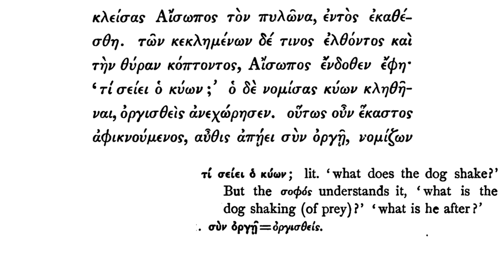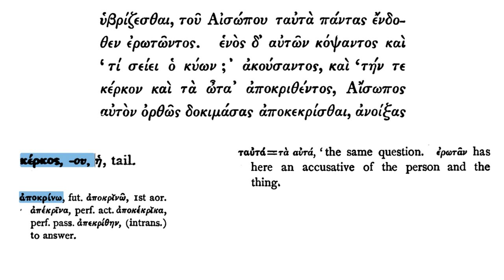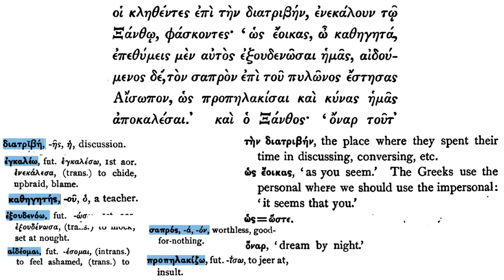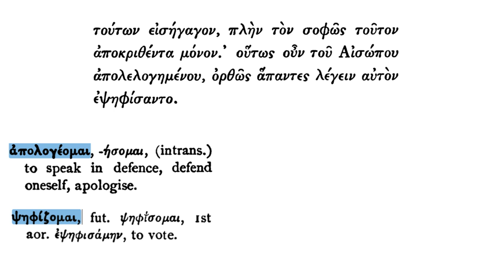Easy Greek Reader. Part 3.4. Stories form the Life of Aesop.